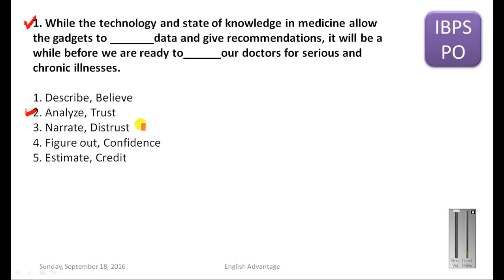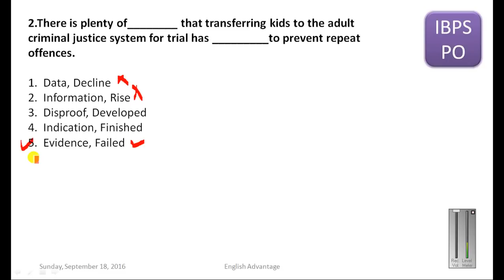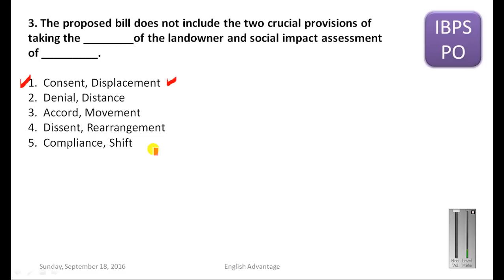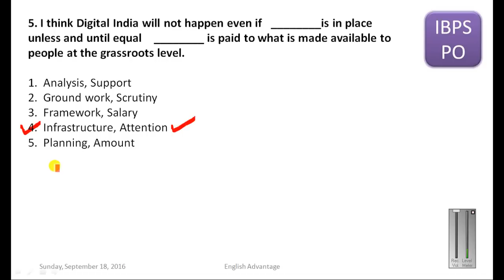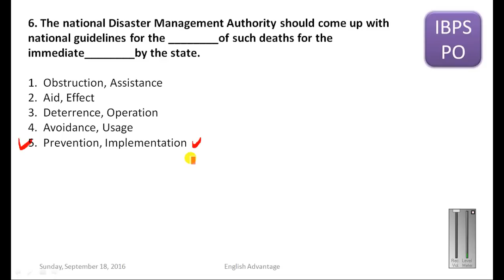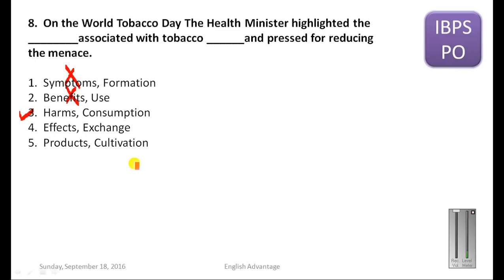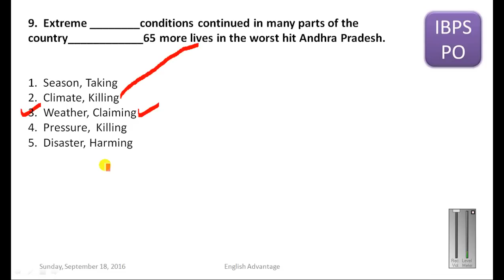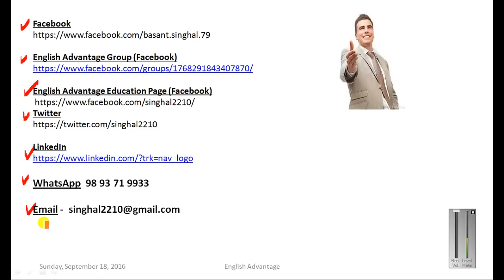Best Tricks to Solve DOUBLE FILLERS for | IBPS PO 2016 | CLERK | SSC-CGL | Fully Explained in Hindi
Hello, Aspirants!!
In this video, I have explained  DOUBLE FILLERS | PART 3 | in Hindi

For Help, Assistance and Feedback:
हेलो दोस्तों !!

इस वीडियो टुटोरिअल की मदद से आप DOUBLE FILLERS की तैयारी
सभी प्रतियोगी परीक्षाओं के लिए कर सकते हैं|

 निश्चित सफलता के लिए आप सभी को मेरी हार्दिक सुभकामनाएँ ।